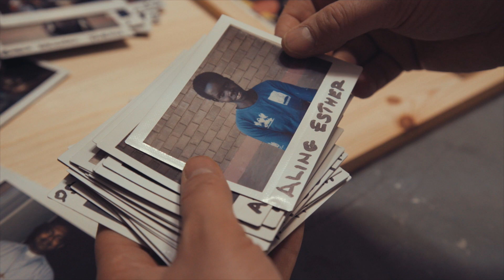Wojna w Afryce - Sudan Południowy, ks. Julius Makalamba SDB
"Serce Uchodźcy"
Mam na imię Julius jestem księdzem - salezjaninem, posługuje wśród uchodźców z Sudanu Południowego. Poznaj moją historię.

Przez cały Wielki Post, każdego dnia dokładnie o godz. 19.00 śledźcie przejmujące historie uchodźców, którzy uciekli przed wojną. Otoczmy ich modlitwą: Błogosławieni, którzy wprowadzają pokój...

Ciąg dalszy historii Sunday poznasz w filmie dokumentalnym pt. „NIEWIDZIALNI" nad którym pracujemy.

Jeżeli chcesz wesprzeć produkcję filmu „NIEWIDZIALNI" zachęcamy do wpłat:
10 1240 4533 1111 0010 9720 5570
Salezjański Wolontariat Misyjny Młodzi Światu
Tyniecka 39, 30-323 Kraków
z dopiskiem - darowizna na film Niewidzialni

Pragniemy ,,POSTawić dychę na Afrykę", czyli odmawiać codziennie dziesiątkę różańca w intencji uchodźców z Sudanu Południowego. DOŁĄCZ DO NAS.

UWAGA! Film zawiera drastyczne treści i/lub może być nieodpowiedni dla niektórych osób.